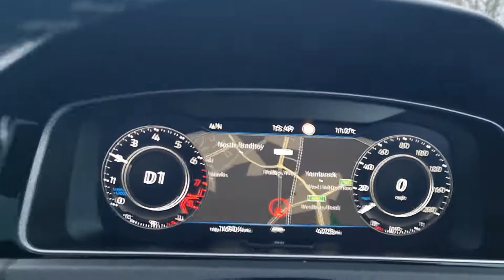Volkswagen Golf R MK7.5. 295 bhp Acceleration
0 - 100 km/h
0 - 60mph

Golf R
mark 7.5
mk 7
przyspieszenie
acceleration
300 bhp ps horse power km koni mechanicznych

295 bhp